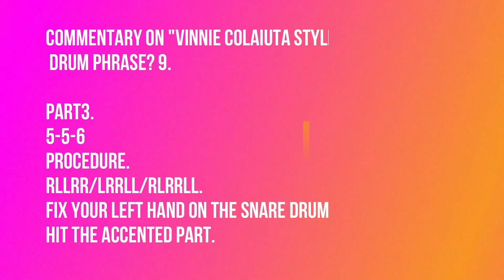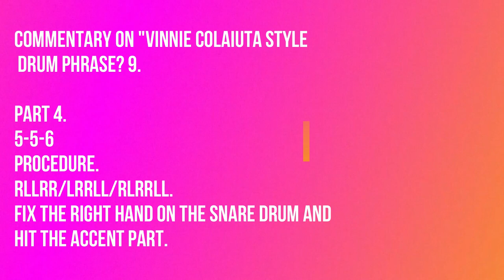Commentary on "Vinnie Colaiuta style Drum phrase? 9.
I'm using 5 phrases from this time.

procedure.
Rllrr/Lrrll/RLrrll.
〇・・・/・〇・・/・・〇〇/・・・・/
The odd accents are the notes that Vinnie Colaiuta often uses. It will be difficult from now on.
I think this area is effective for those who like Steve Gadd.I will introduce it next time, but it seems to take time.
I don't hear much about Steve Gadd, but among the few I have, Chick Corea's album Friends
Now that I'm playing Chick Corea solo, I've come to understand how to use the irregular cowbell that Steve Gadd is playing.

今回から5のフレーズを使っています。
手順
Rllrr/Lrrll/RLrrll.
奇数のアクセントははVinnie Colaiutaがよく使う音符です。これからが難しいです。この辺りはSteve Gaddが好きな方には有効だと思います。
私はSteve Gaddはあまり聞かないのですがいくつか持っている中でChick CoreaのアルバムのFriendsでChick Coreaのソロを弾いているときSteve Gaddがプレイしている不規則なカウベルの使い方が理解できるようになってきました。最初はMozambiqueのリズムパターンをプレイしているかのように思ったのですがSteve Gaddが即興でプレイしてる部分が多いということが分かりました。と言う事は５－５－６のパターンをマスターすればSteve Gaddの様に即興でプレイする事が可能になります。